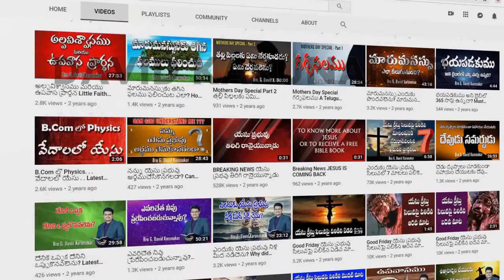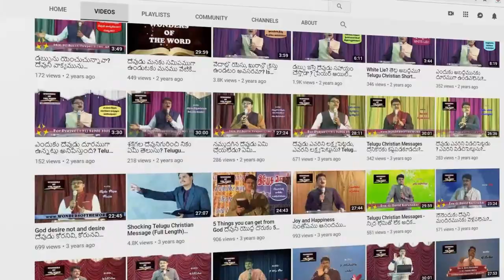నీవు లాభము పొందుటకు ఏమి కలిగివుండాలి? Today's Life Changing and Devotional ShortMessage for you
సామెతలు 13:14 జ్ఞానుల ఉపదేశము జీవపు ఊట అది మరణపాశములలోనుండి విడిపించును.